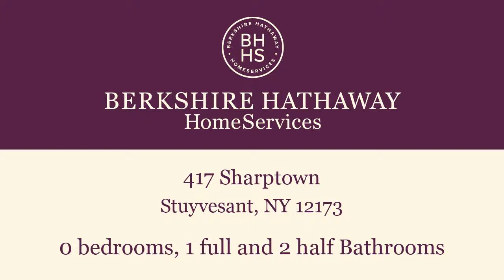Commercial for sale - 417 Sharptown, Stuyvesant, NY 12173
Great Location, for many opportunities. How about  wedding venue, Past use was industrial use, large  open span, how about warehouse, Mountain Views   Artist want space. Minutes to Hudson / Kinderhook  easy drive to the Capital Region.

Bedrooms: 0
Bathrooms: 1 full and 2 half
Square Feet: 12000
Price: $485,000